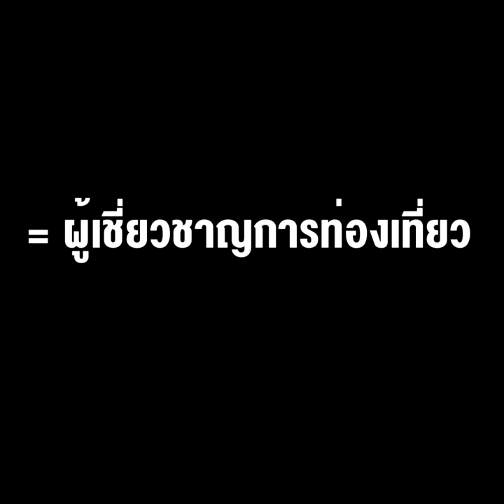หายห่วงอนาคตท่องเที่ยวไทย! Thailand only อะเมซิ่ง แม่ทัพทหาร = ผู้เชี่ยวชาญการท่องเที่ยว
21/04/2021 หายห่วงอนาคตท่องเที่ยวไทย! Thailand only อะเมซิ่ง แม่ทัพทหาร = ผู้เชี่ยวชาญการท่องเที่ยว "น้องลุงตู่" ก็มา !!
**หายห่วงอนาคตท่องเที่ยวไทย! Thailand only อะเมซิ่ง แม่ทัพทหาร = ผู้เชี่ยวชาญการท่องเที่ยว "น้องลุงตู่" ก็มา